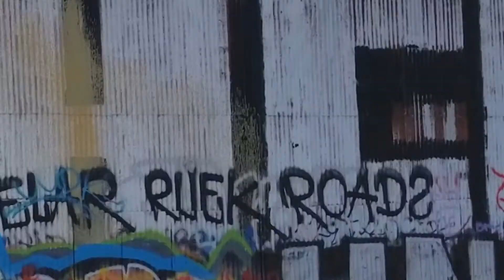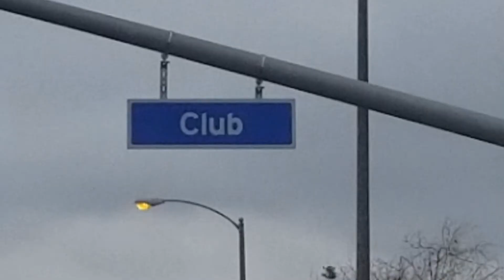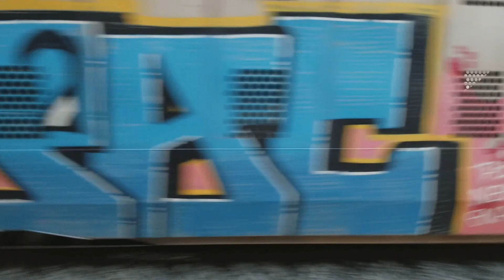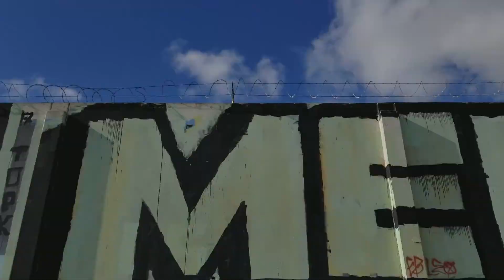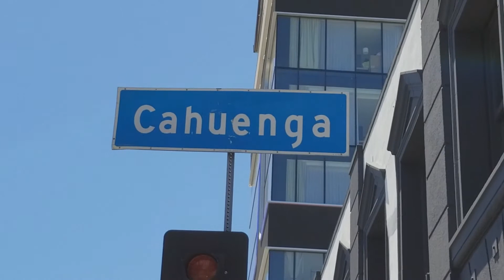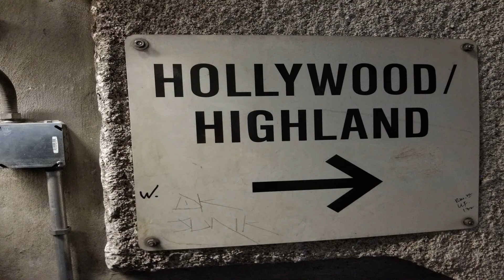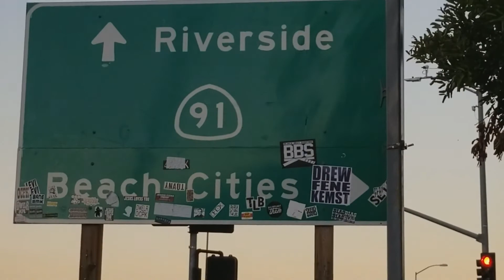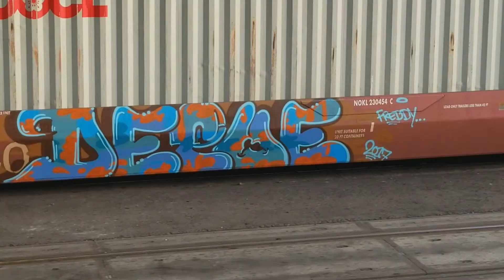UGHC 102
6//14/2017